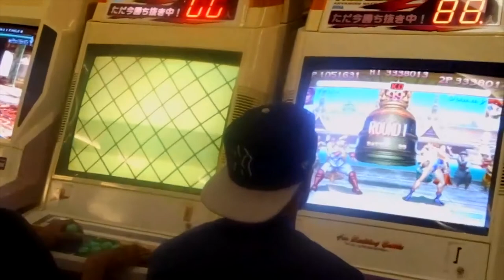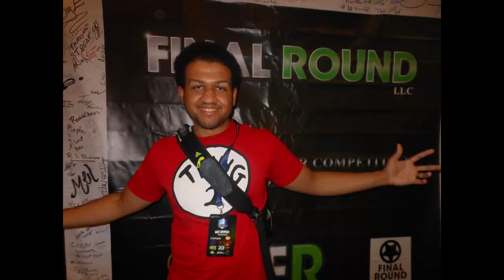Final Rounds Atlanta Georgia (Capcom Pro Tour Vlog)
Going to final rounds was a great experience. Being a part of the capcom pro tour was super fun and you never know who you may make friends with =). Here are the memorable highlights from my trip. There was Tekken 7, Super smash bros, Tekken tag 2, Dead or alive and all the fighting tournaments you could think of.